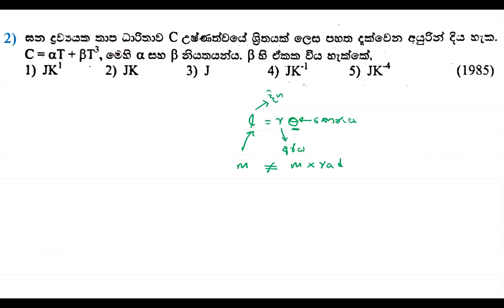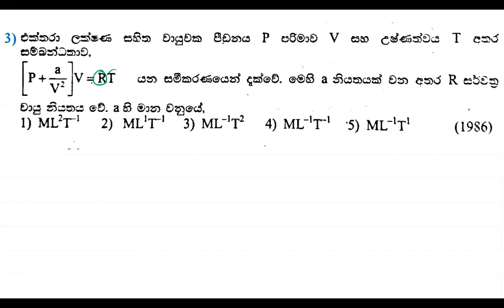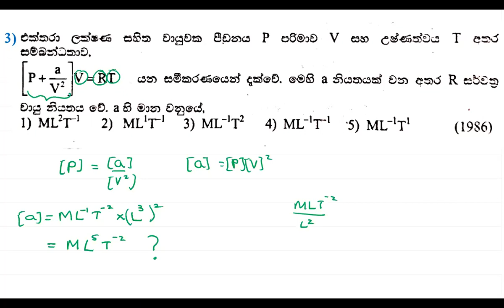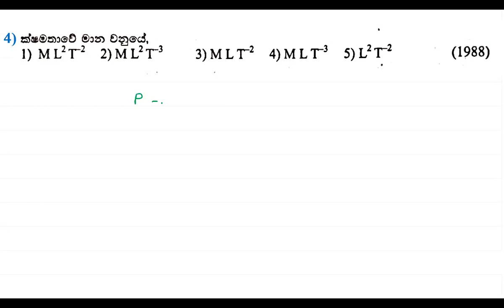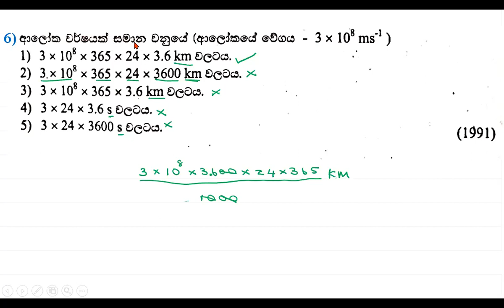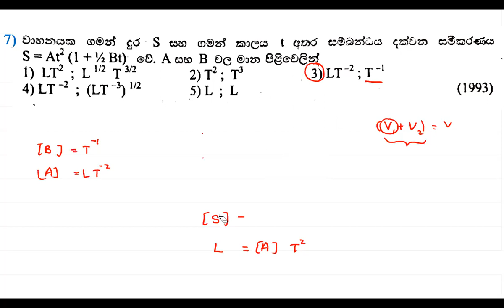භෞතික රාශීන් ගේ මාන (12 )